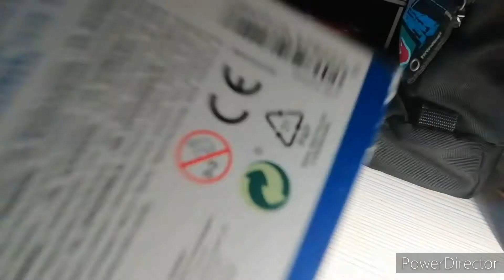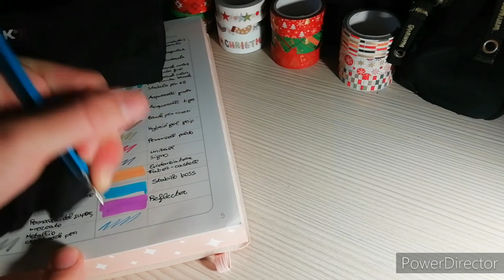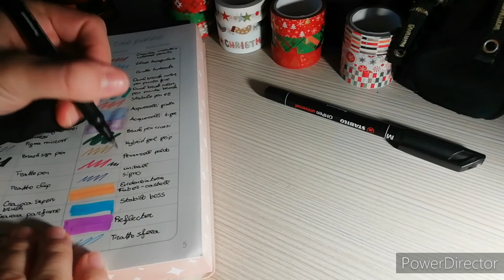PROVO i PRODOTTI CreaME (Pt 3 - 2/2)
Ed ecco la seconda parte del video dell'altro giorno. Sarebbe un unico video diviso in due, per quello il conto della parola "completezza" l'ho continuato.
Buona visione.

PS: Se volete potete chiedere anche a me il libro, contattatemi su Instagram e Facebook

PRODOTTI USATI:
Pentel arts sign pen brush black ink edition

Pentel arts sign pen brush

Carioca set metallic (ho trovato solo questo su Amazon, io li ho presi al supermercato, meglio no?)

Elios triangular (al supermercato costano meno, le ho prese lì)

Giotto turbocolor (sempre al supermercato li ho presi)

Dual brush pen color

Stabilo pen 68

Acquerelli Giotto

Pennelli serbatoio

Acquerelli Tiger (si trovano anche su Amazon, questi sono su Amazon)

Hybrid gel grip

Evidenziotori faber castell

Evidenziatori Stabilo boss

Tratto sfera blu